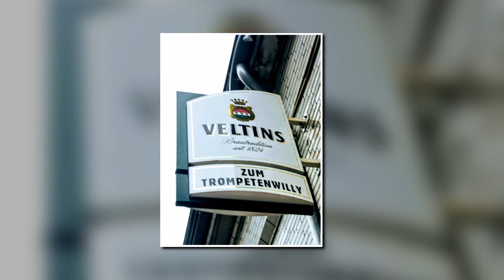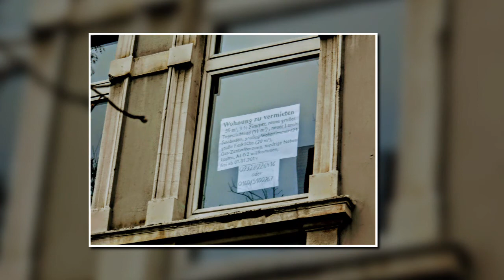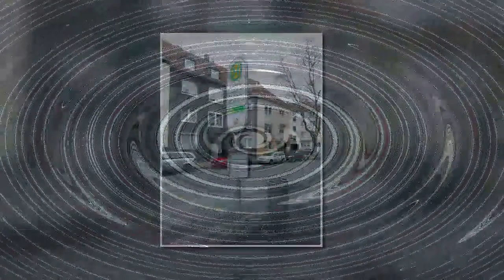ZWEI TERRIER auf dem Weg von WAT über GE nach WAN und zurück nach WAT (14.02.2014)